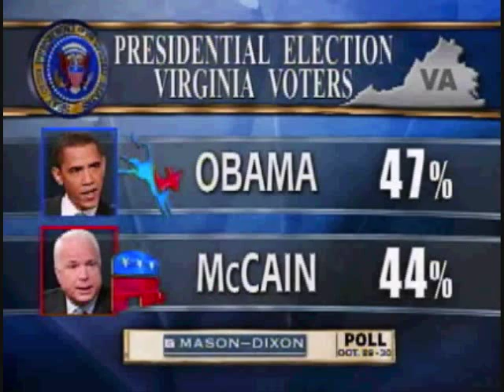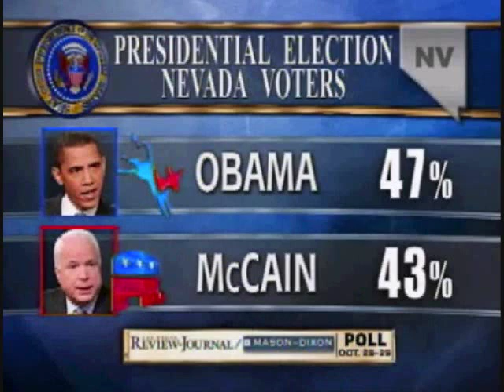McCain catching up in state polls just 2 days before the election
NBC's Meet the Press.
(11-2-08).